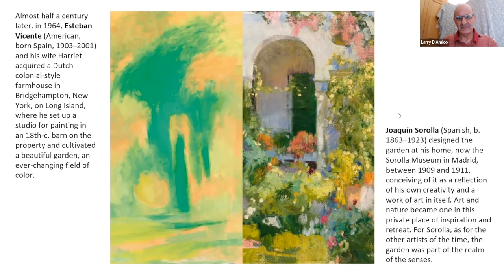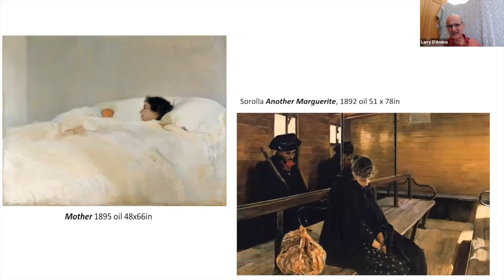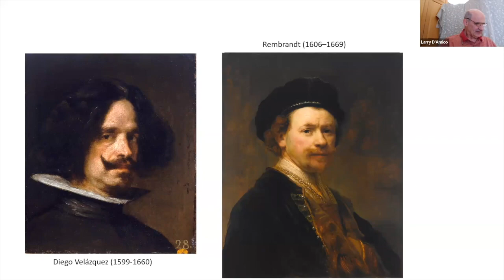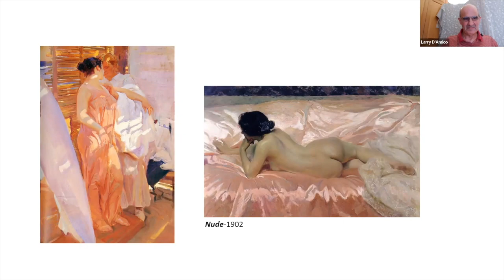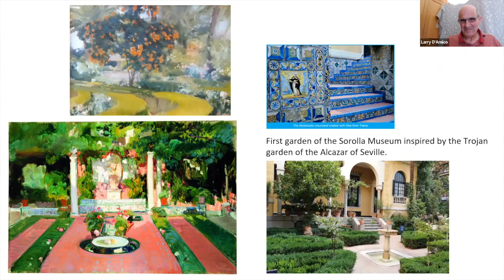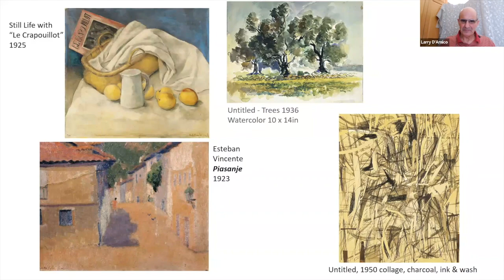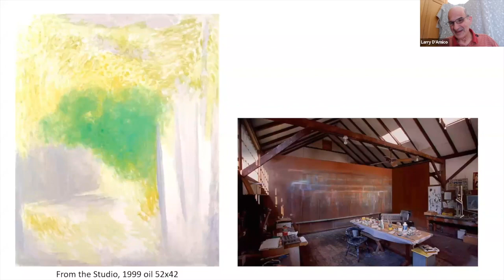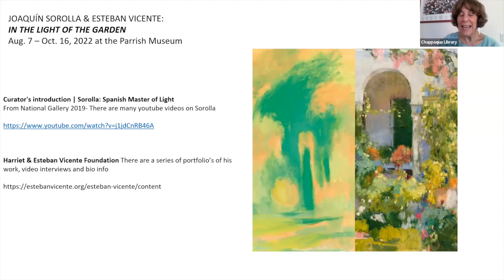Art Talk: In the Light of the Garden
Presented by Chappaqua Library with Larry D'Amico Sept. 9, 2022
Joaquin Sorolla and Esteban Vicente Aug 7–Oct 16, 2022 at the Parrish Museum, Water Mill, NY